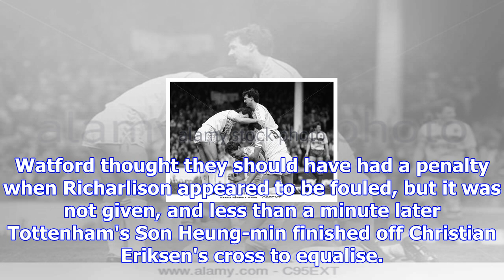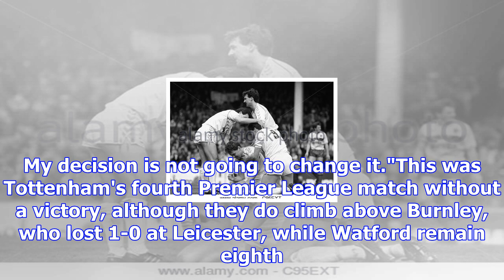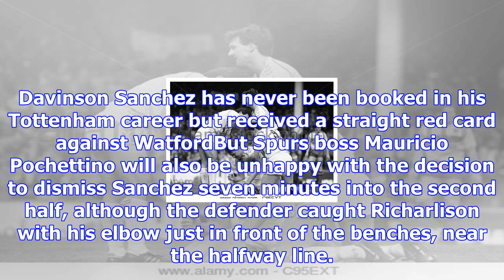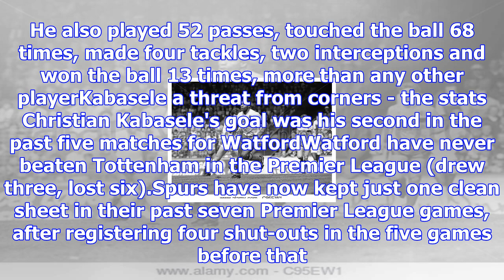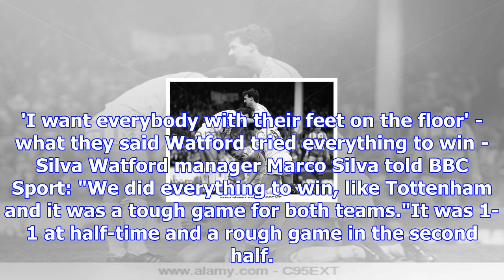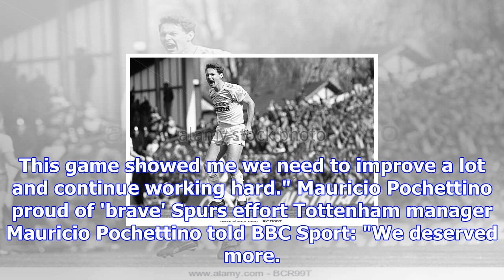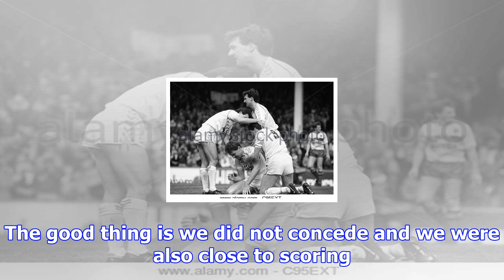Watford 1-1 tottenham hotspur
Son Heung-min scored a controversial equaliser for TottenhamTottenham manager Mauricio Pochettino sa...